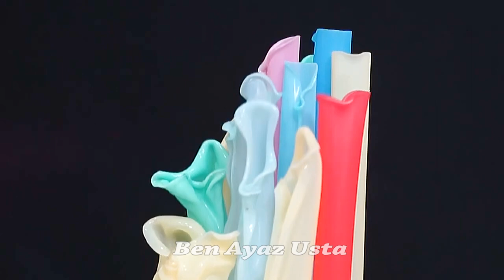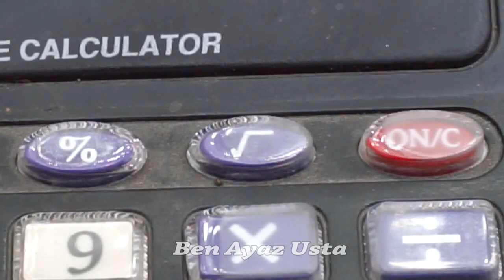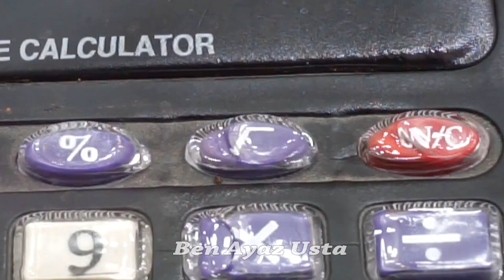How To Plastic Toys Melt in Heat